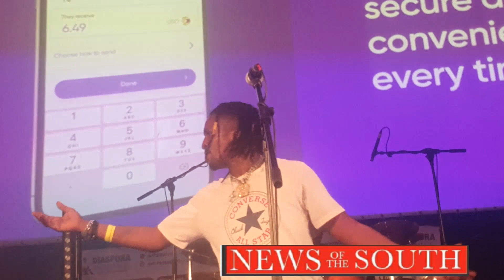Aleck Macheso performs at the Athena in Leicester city